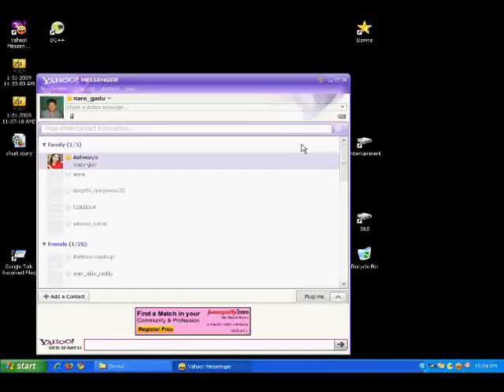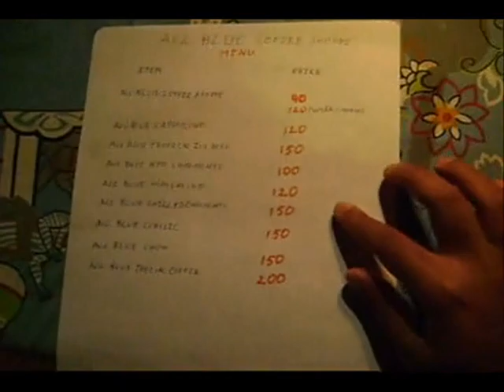ALLBLUE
Kshitij Film Making Workshop('One Piece' Productions)(Awarded the Second Bes fim in the workshop)